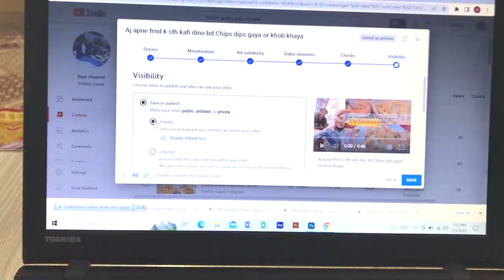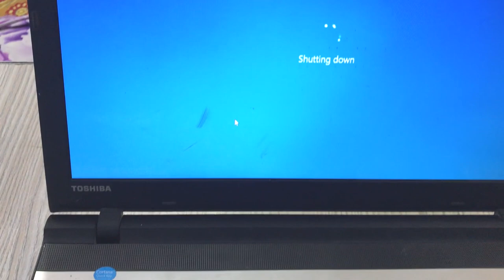Click Picture + Shoot Instagram reels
Shebby saeed Click picture ma Instagram reels shoot upload ho gaya ha id link ma ha